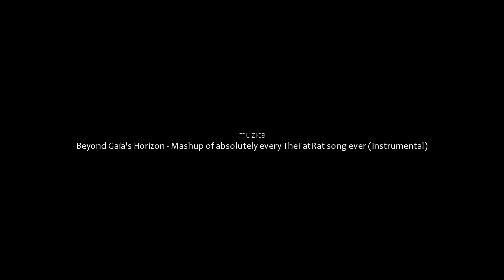Automaton Cyclist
UGEARS Automaton Cyclist este un mecanism din lemn, elastice și monede ce funcționează admirabil prin acționare manuală. Asamblarea machetei a impus multă atenție, răbdare și timp, obținând în final un biciclist ce pedalează pe trofeul său de campion.

🥇 Nota producătorului: 9